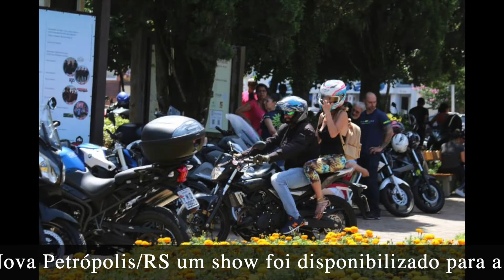História do Encontro de Motos de Nova Petrópolis/RS. Exibido na LIVE com a Arde Rock de 30/01/21.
11º Encontro de Motos de Nova Petrópolis/RS.  LIVE com a Arde Rock (30/01/21).
•Prefeitura Municipal de Nova Petrópolis/RS

•Triberg Bier

•Icone Motocenter

•Parada Café

•Sport Fitness

•Vivenza

•MCC Informática

•BW Instalações Hidráulicas

•Prevcon

•C.A. Reformas e Serviços

•Cervejaria Farol

•Rancho Vs & S

•Pneumarc Auto Center

•Aspen Center

•Lutz Instalações Elétricas

•SAC Fiscal

•Esquema Contabilidade

•Taylor Jung Salão Masculino

•Kolling Consórcios & Investimentos

•JNA Reparação e Estética Automotiva

•Biergarten Aldeia
Muito obrigado por prestigiar o trabalho da Arde Rock.